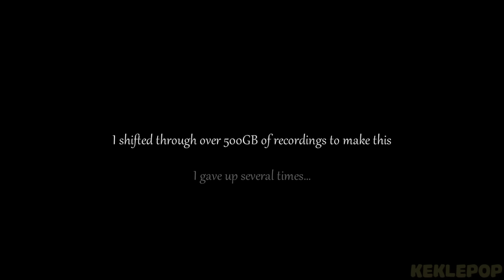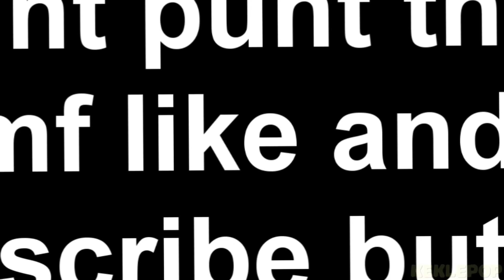Battlefield 1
Yeah I've been working and was ill last week so try enjoy this vidya :)